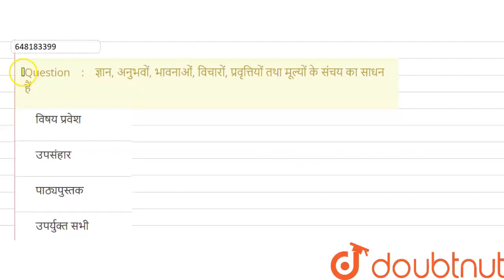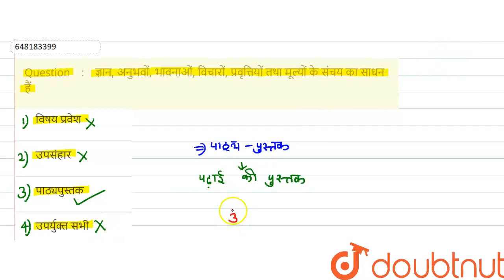ज्ञान, अनुभवों, भावनाओं, विचारों, प्रवृत्तियों तथा मूल्यों के संचय का साधन हैं | CLASS 14 | गुरु...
ज्ञान, अनुभवों, भावनाओं, विचारों, प्रवृत्तियों तथा मूल्यों के संचय का साधन हैं
Class: 14
Subject: HINDI
Chapter: गुरुकुल तारानगर चूरू
Board:CTET

👉 Have Any Query? Ask Us.